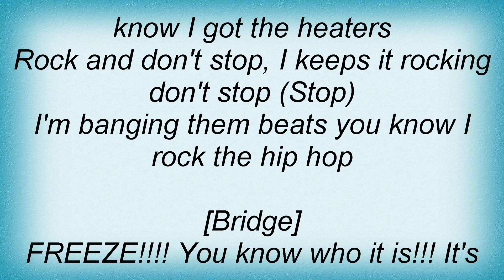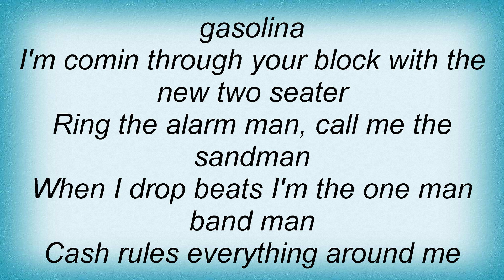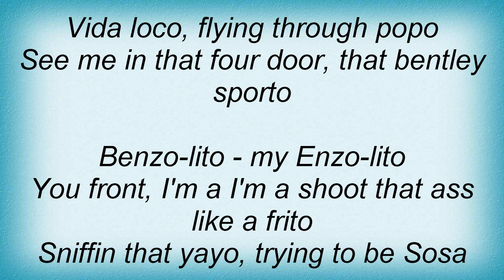Trey Songz - It's Me Snitches Lyrics